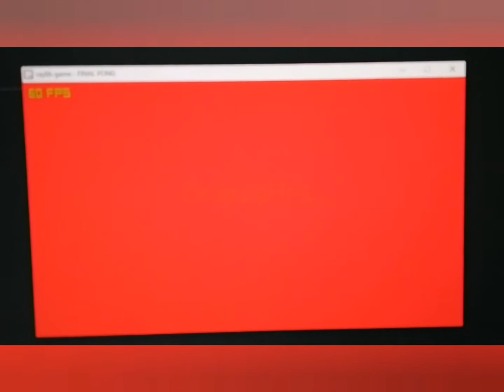Final (Dragon) Pong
Proyecto para clase: Pong hecho en Raylib